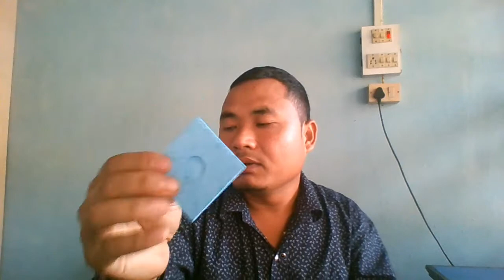unboxing soldering iron kit | by Best tricks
unboxing soldering iron kit | soldering iron |

hey guys .
on this video i will give you unboxing video of

soldering iron
soldering iron unboxing

by Best tricks